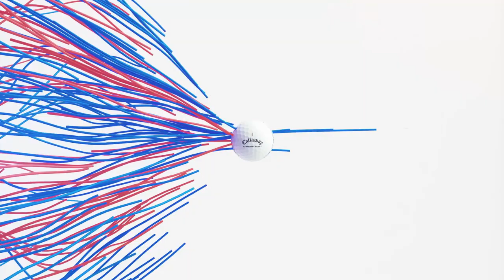[캘러웨이] 똑바로 보내는 기술 || 트리플 트랙 테크놀로지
캘러웨이와 오디세이는 배열 시력을 이용한 트리플 트랙 기술로 퍼팅 성공률을 한층 더 높였습니다. 이미 88%의 골퍼가 퍼팅 개선 효과를 경험한 트리플 트랙 기술을 만나보세요.